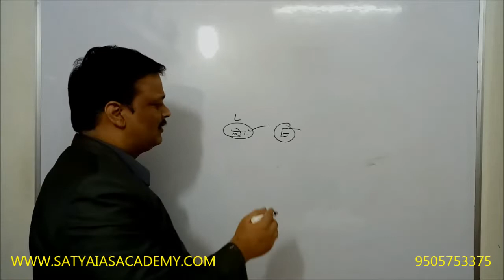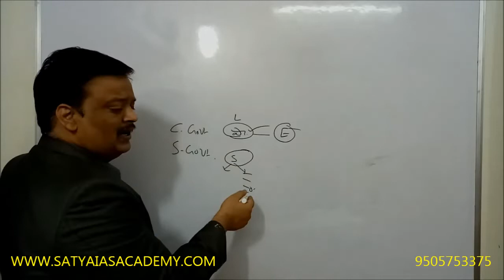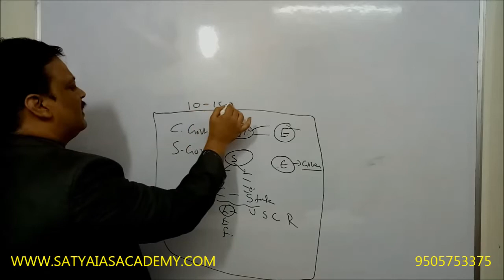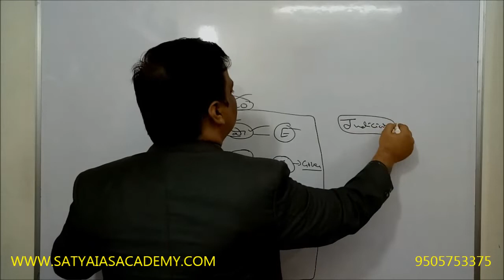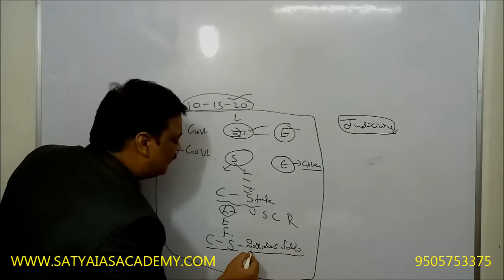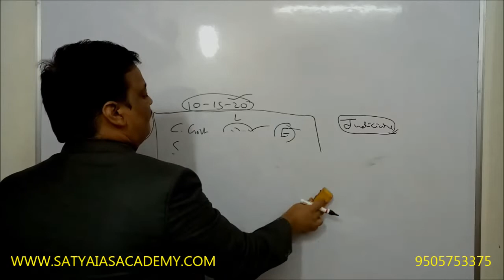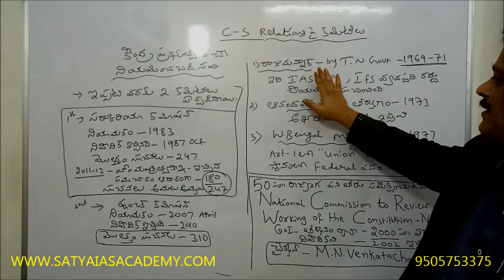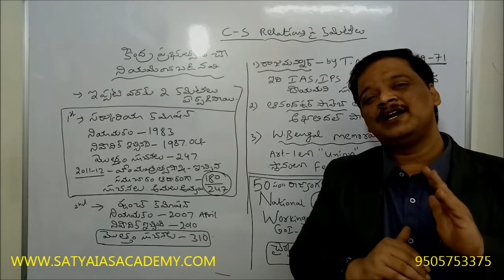GROUP-II POLITY-58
GROUP II POLITY-58NR